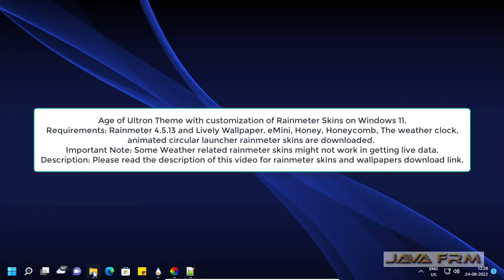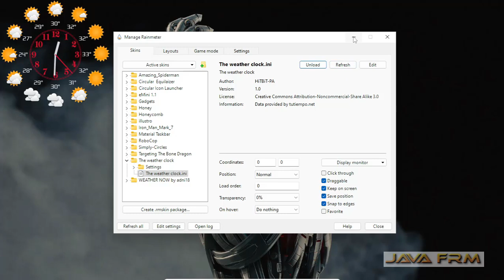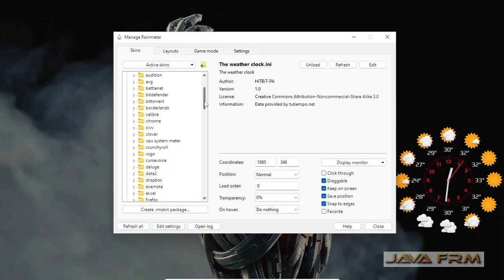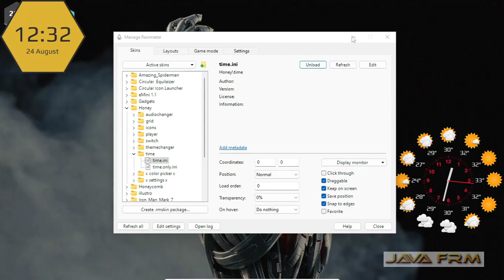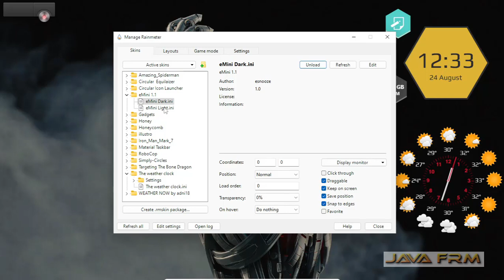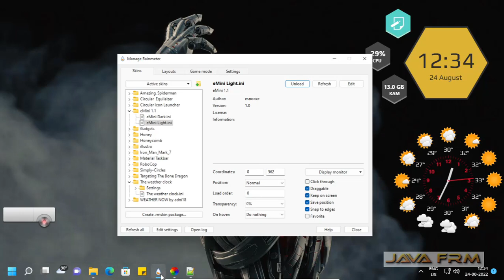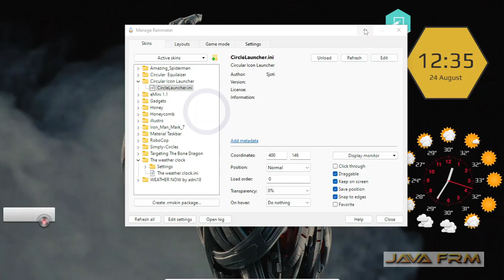Avengers Age of Ultron Theme and Customization using Multiple Rainmeter Skins - Simple awesome look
In this video we are going to set Avengers Age of Ultron Desktop Theme on Windows 11.

Please follow below steps while setting new themes through Rainmeter.

1. Hide all the desktop icons.
2. Make the Taskbar Transparent and clear with Lively Wallpaper Settings.
3. Choose the correct or suitable Background image matching the rainmeter skins colors.
4. Set the Rainmeter Skins either by clicking load button from saved layouts or You can arrange or customize the skins for separate gadgets.
5. Some Gadgets like RSS Feeds, Weather skins require internet connection to get the live data. So make sure you are online.

Below Rainmeter Skins are used in my Videos (Rainmeter Version 4.5.13 is used on Windows 11):

Important Note: Some Weather related rainmeter skins might not work in getting live data.